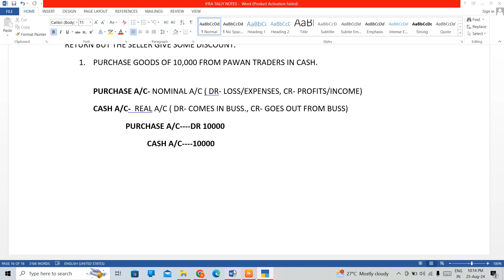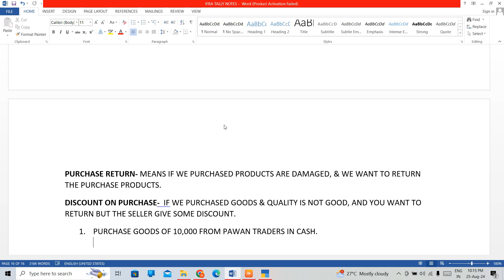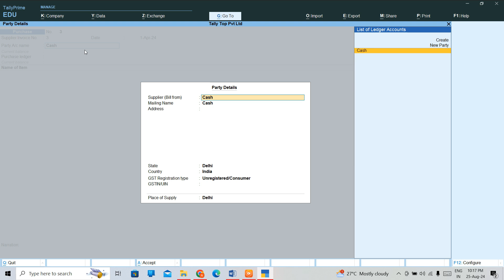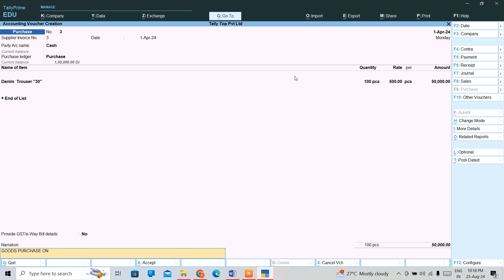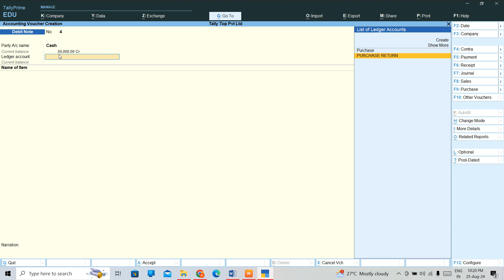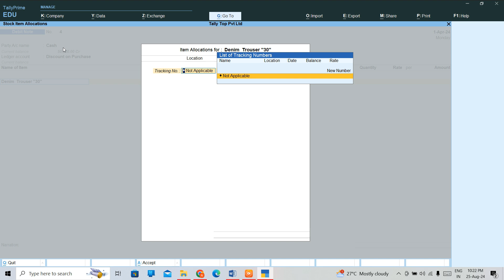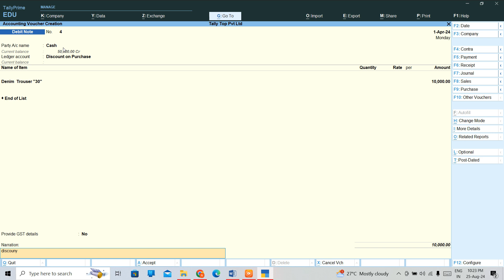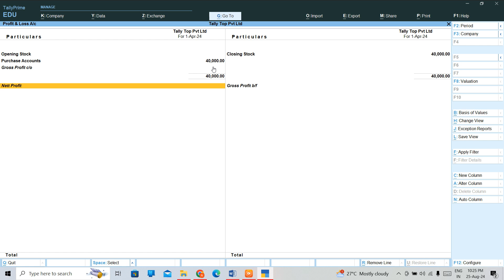How to create Debit Note DUSCOUNT in Tally Prime | Tally Prime Full Course IN Hindi